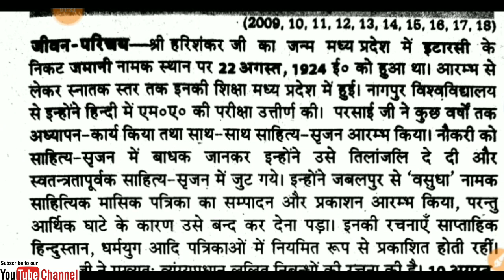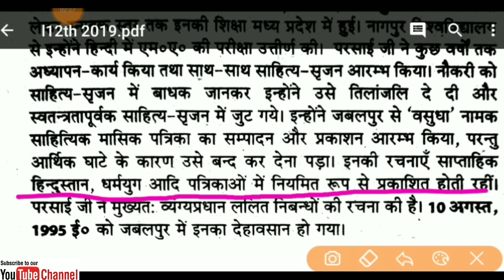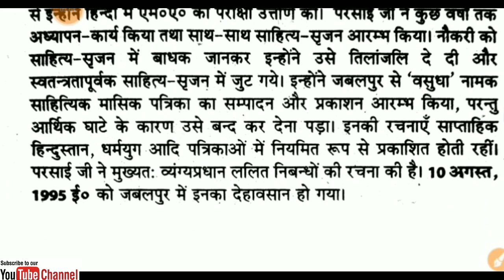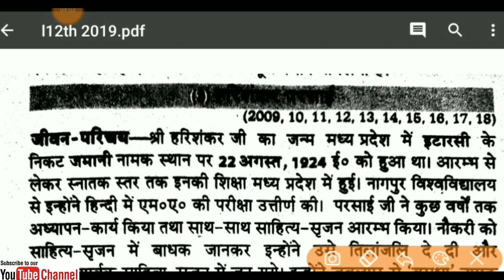हरिशंकर परसाई जीवन परिचय board एग्जाम 2019 के लिए, /up board exam 2019,/up board परीक्षा 2019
12th हिन्दी जीवन परिचय (Hindi Medium) pdf download करने के लिए दिए गए लिंक पर click करें